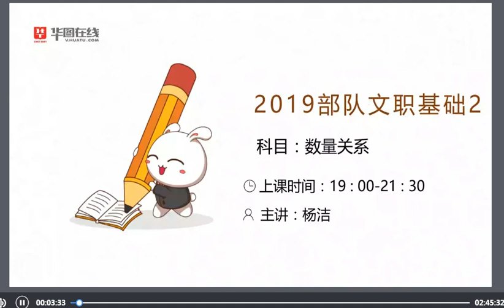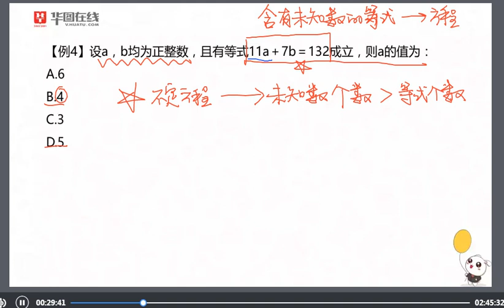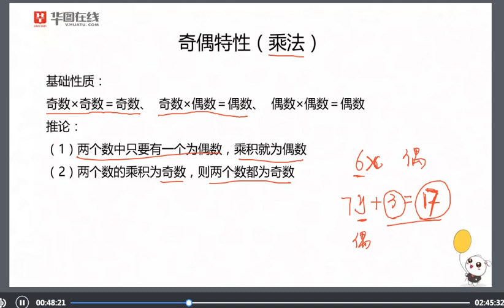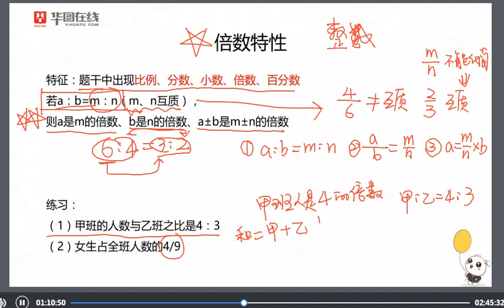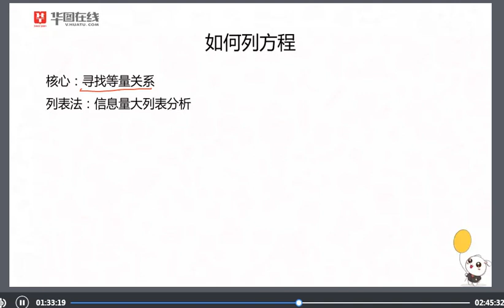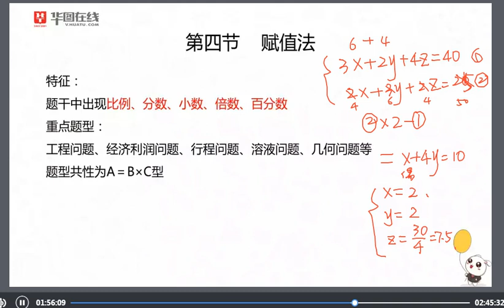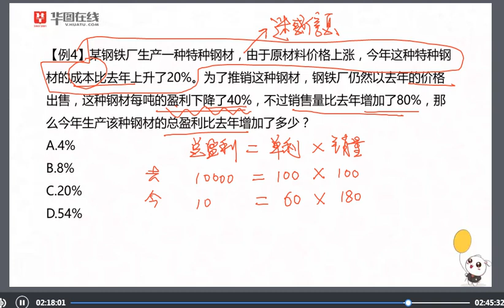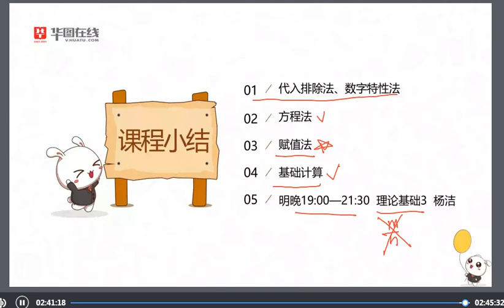2019军队文职 华图 最新公共课部分 【持续更新中】 10数量2